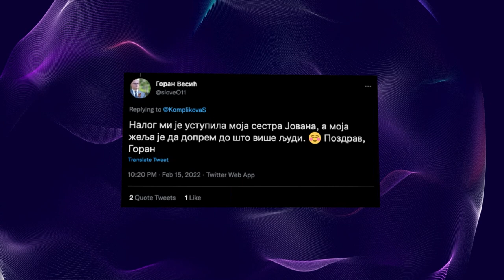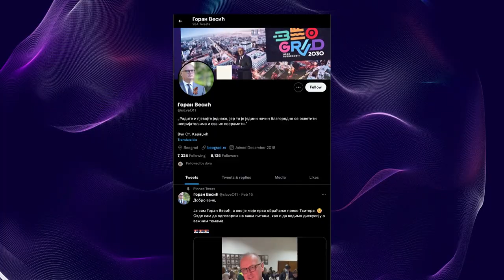Vesić krenuo u osvajanje Tvitera – na čiji račun?